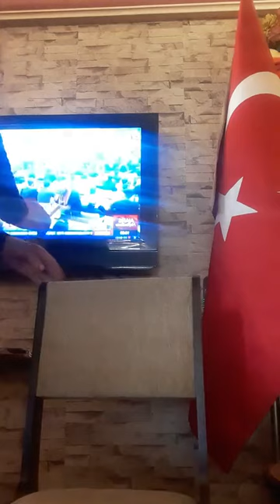sibel Baysal kostüm